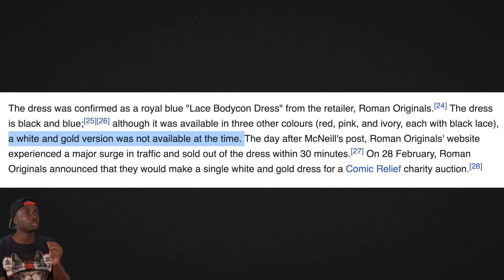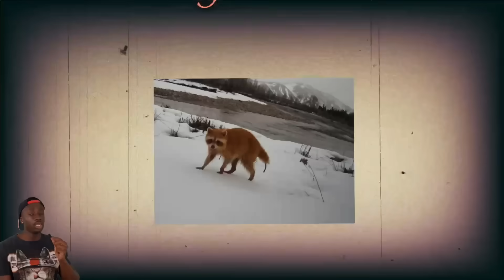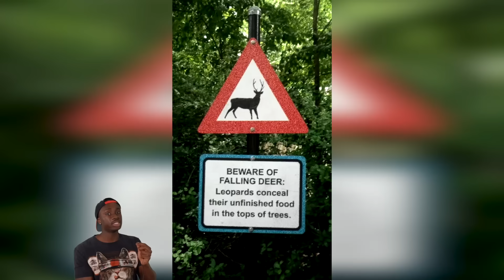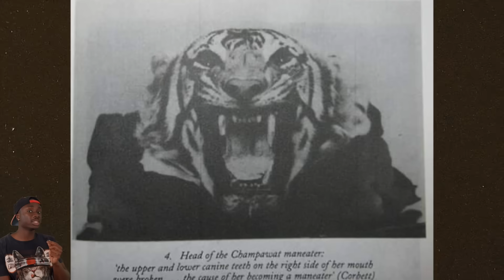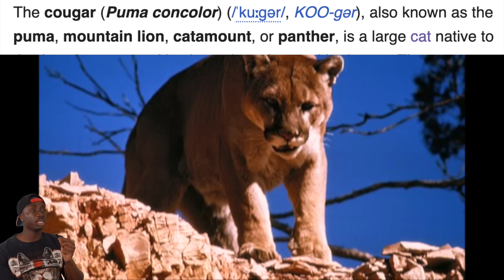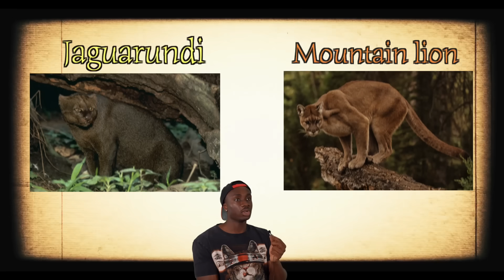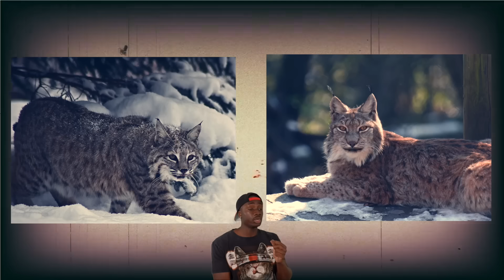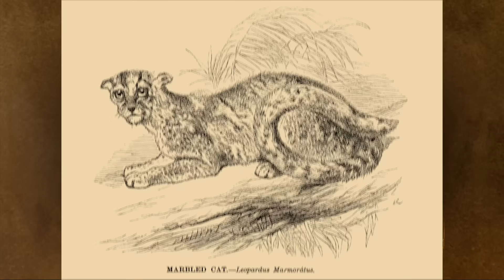The Ridiculously Complicated World of Cats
Which cat's your favorite? You already know who I'm picking...

ANNOUNCEMENT: I have a calendar out, based on my book 100 Animals That Can Effing End if any of you are interested

Volcano Underground- New Super Mario Bros.
Firefly in a Fairytale- Gareth Coker

Have a safe and happy New Years friends